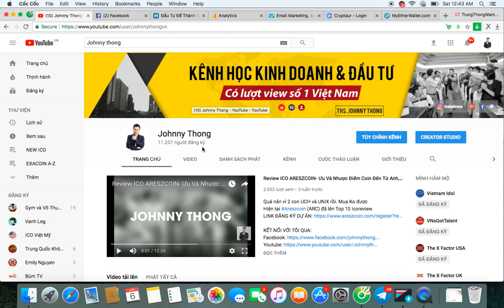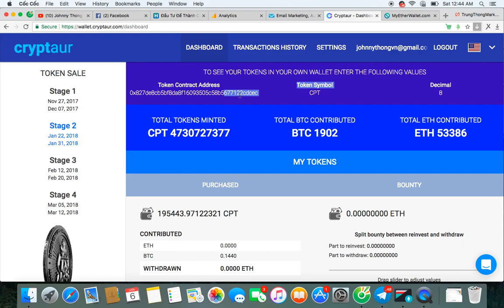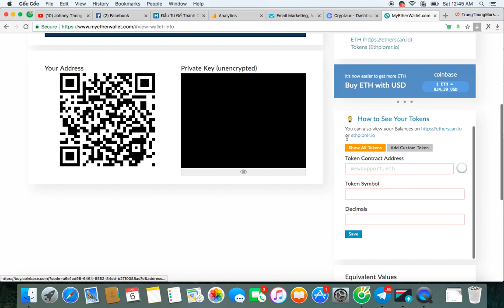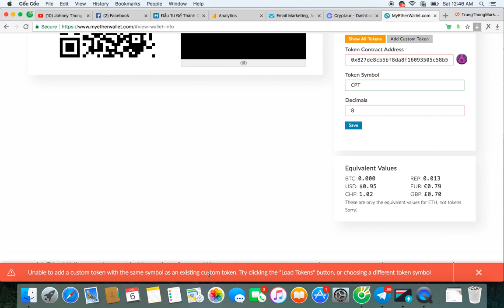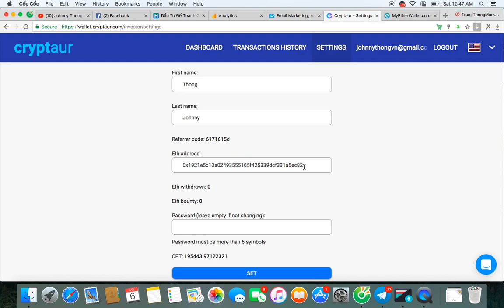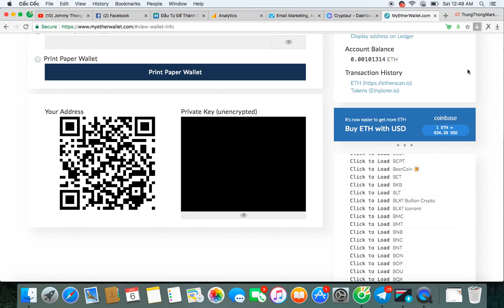[Keothomico.com] Hướng Dẫn Chi Tiết Rút CPT về Myetherwallet Nhanh Chóng trong 1p